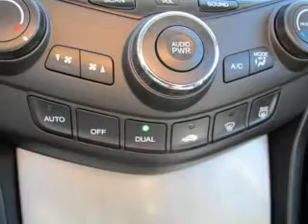2005 Honda Accord - Birmingham AL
Year: 2005
Make: Honda
Model: Accord
Trim: 3.0 EX-L
Engine: 3.0 liter 6 cylinder 24 valve
Transmission: 5-Speed Automatic
Color: Satin Silver Metallic
Mileage: 220274
Address:
5499 Highway 280 East